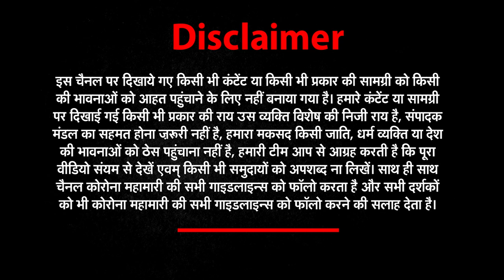मजदूरों की पहली तस्वीर आई सामने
उत्तराखंड के उत्तरकाशी के सिलक्यारा में निर्माणधीन सुरंग में पिछले 10 दिनों से 41 मजदूर फंसे पड़े है. वहीं पहली बार इन मजदूरी की पहली तस्वीर सामने आई है. मामले की जानकारी देते हुए उत्तराखंड के सीएम पूष्कर सिंह धामी ने ट्वीट किया है की 'सिल्क्यारा, उत्तरकाशी में निर्माणाधीन टनल में फँसे मजदूरों की पहली बार तस्वीर मिली है। सभी मजदूर भाई पूरी तरह से सुरक्षित हैं, हम उन्हें जल्द सही सलामत बाहर निकालने के लिए  पूरी ताक़त के साथ कोशिश कर रहे हैं।'